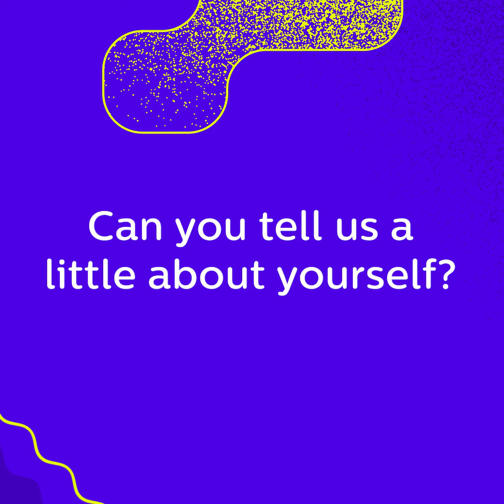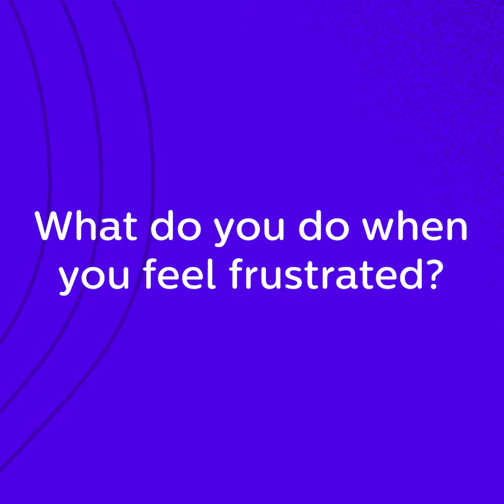Meet Skylar From NTV | Meet The Cast | Kids Videos | GoNoodle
Learn about Skylar as she tells you about everything from her spirit animal to her inspiring story as an amputee athlete. Skylar is a role model for all kids, helping them learn about people with disabilities and sharing her courage, confidence, and strength!

About GoNoodle: GoNoodle videos get kids moving to be their strongest, bravest, silliest, smartest, bestest selves. Join the party and get ready for a fun-filled day of dancing, stretching, running, jumping, deep breathing, and wiggling with GoNoodle.